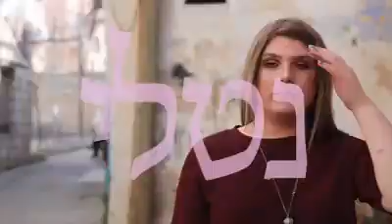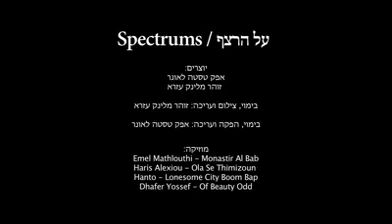Документальный фильм Трансгендеры часть 8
Этот документальный фильм производства студии Spectrums показывает эмоциональный мир  различных персонажей из трансобщины  Израиля.